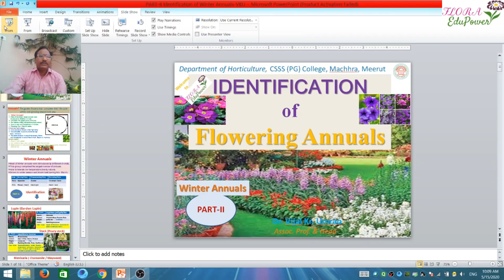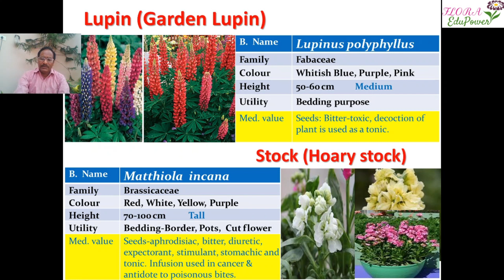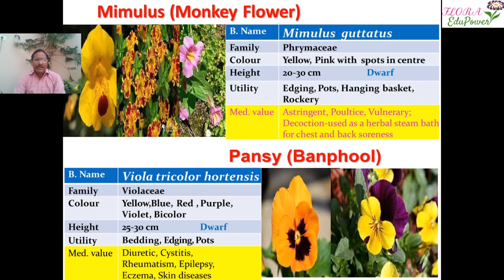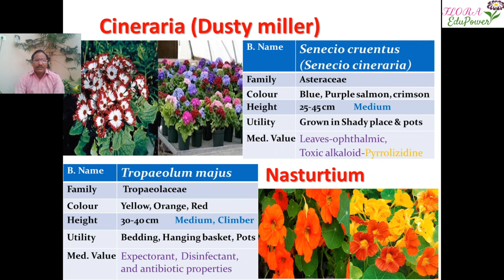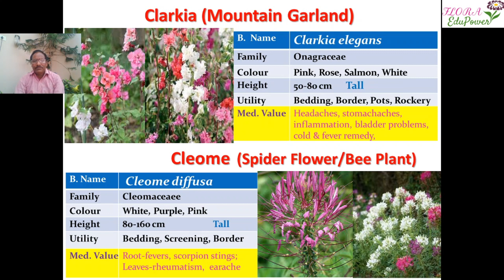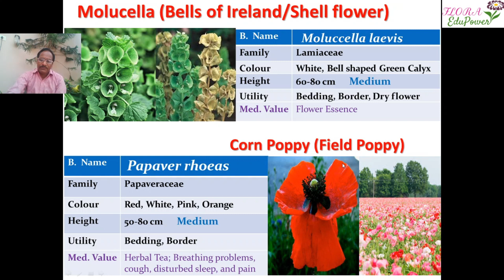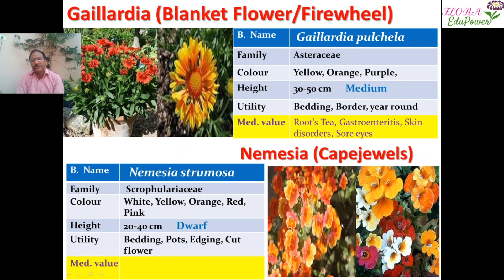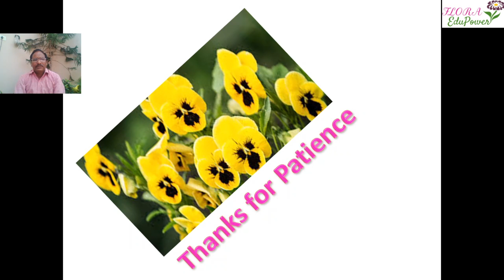WINTER SEASON ANNUALS (PART-2) II Flora EduPower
Flowers are colorful, fragrant, and exude the joy of life. The most popular type of home gardens in India is annuals, i.e., ones that are raised from seeds, grow, bloom, seed & exhaust themselves during a season. Winter season flowering plants have the advantage of a tremendous variety of color, size & form. The seeds of winter flowering annuals are sown in October-November. Some seedlings almost hibernate during the cold months of December & January & start growing as soon as the spring sets in. They occupy the garden space in less time & can be easily replaced. Annuals can be grown in beds, herbaceous borders, as an edging, for window boxes pots, etc.Choose hardy winter annuals to grace containers in the coldest zones during late fall’s early cold snaps. In mild winter regions, hardy winter annuals march steadily through winter’s coldest days with colorful style.
Hardy winter annuals include snapdragon (Antirrhinum majus), pansy (Viola x wittrockiana), viola (Viola cornuta), sweet alyssum (Lobularia maritima), painted tongue (Salpiglossis sinuata), pinks (Dianthus chinensis) and nemesia.

By:
Dr. Vijai K. Umrao
Assoc. Prof. & Head (Horticulture)
CSSS (PG) College, Machhra, Meerut (UP)